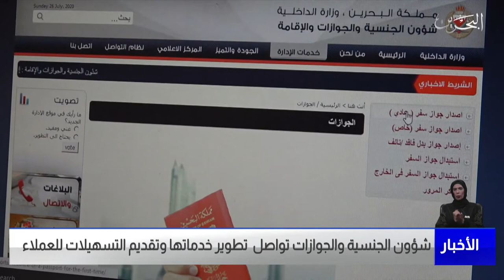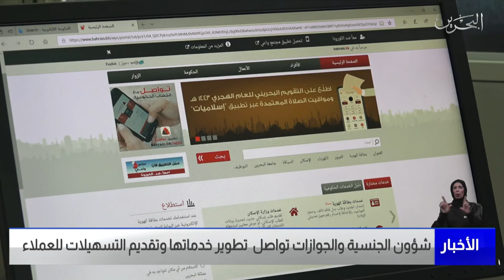البحرين مركز الأخبار : شؤون الجنسية والجوازات تواصل تطوير خدماتها وتقديم التسهيلات للعملاء